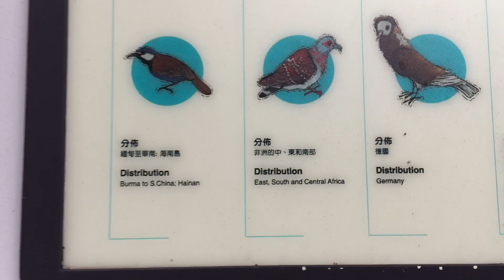Hong Kong Zoological and Botanical Gardens